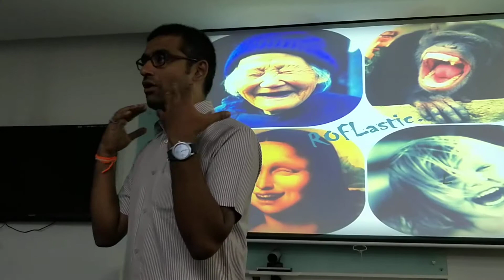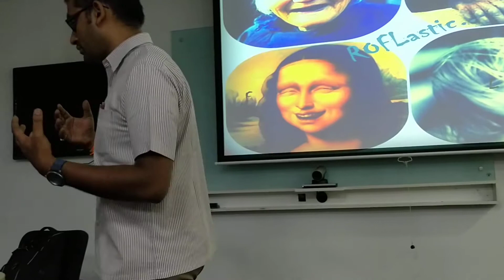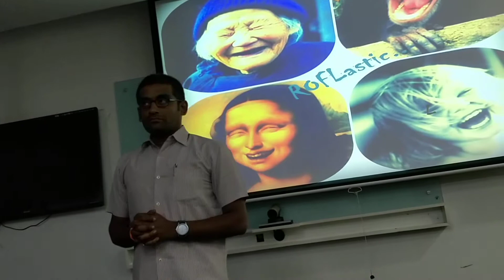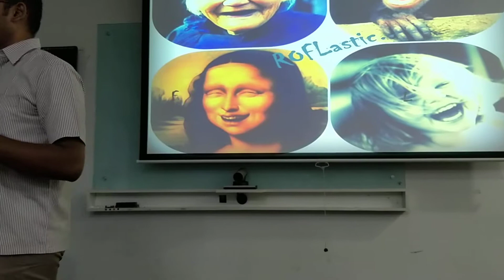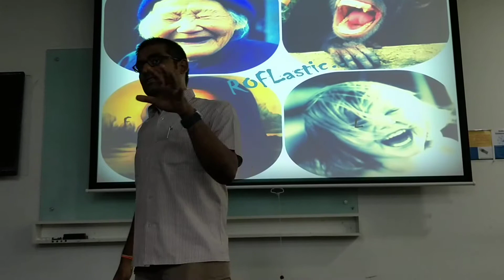Education session 6